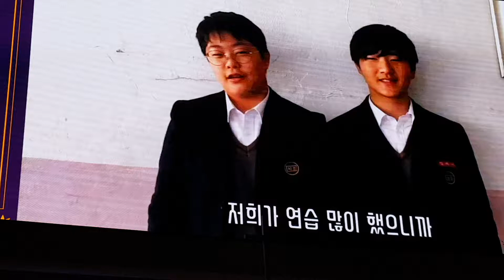2017.12.1 서초중 예술제 바이올린,호른 듀엣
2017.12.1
장소: 사랑의 교회
곡: 캐리비안의 해적
바이올린 김시준, 호른 김재이